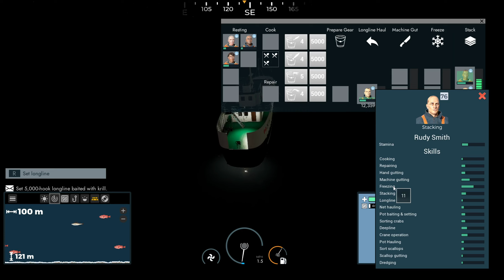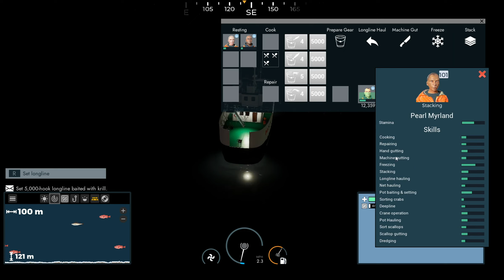1.2 MILLION IN REDFISH!! - Fishing North Atlantic - S2 EP. 47